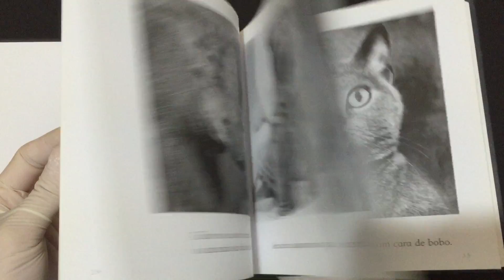Compre Agora:Um Dia Daqueles Uma lição de vida para levantar o seu astral